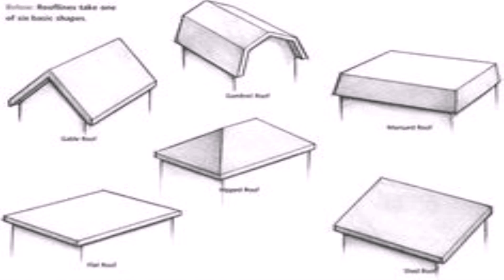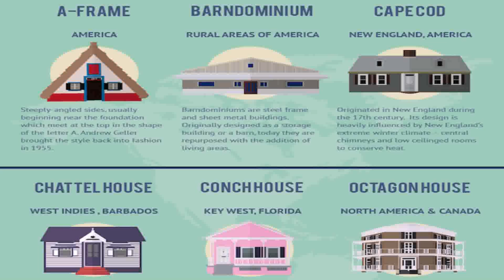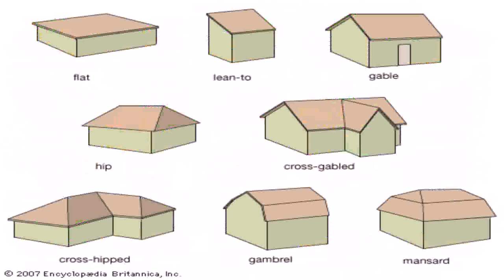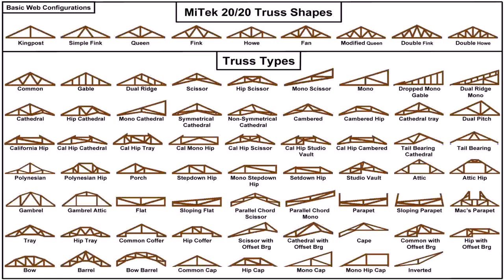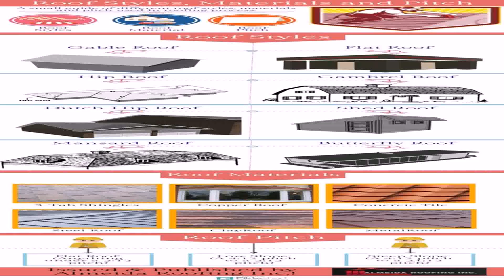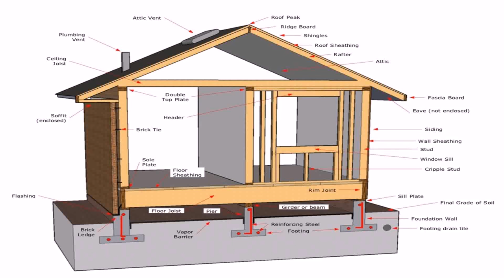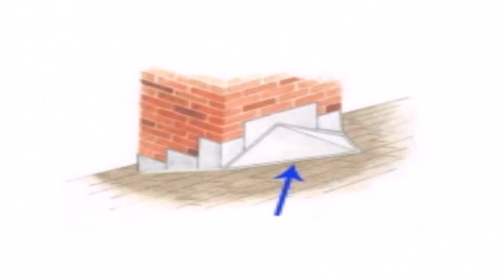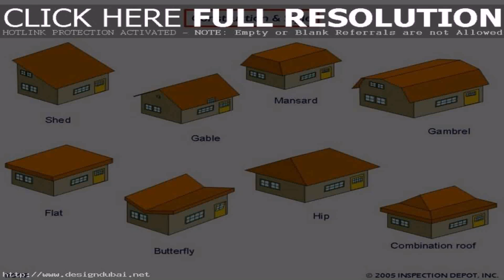Names Of House Roof Styles (see description) (see description)